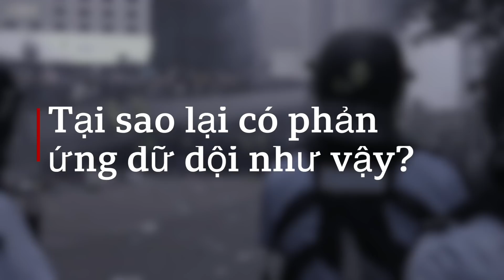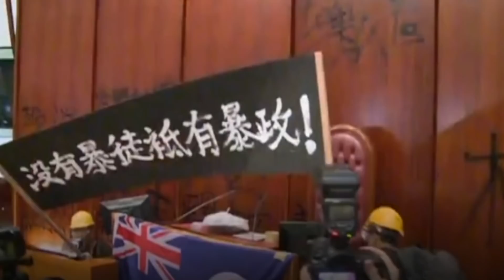Biểu tình ở Hong Kong, giới trí thức đã và đang làm gì?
Giới trí thức Hong Kong đã và đang làm gì để giúp nuôi sống phong trào dân chủ ở Hong Kong?